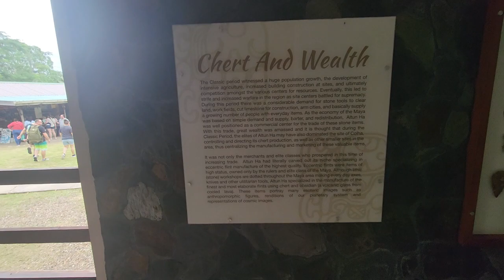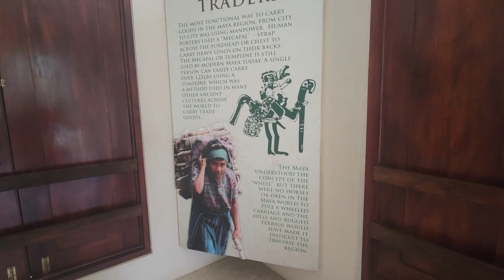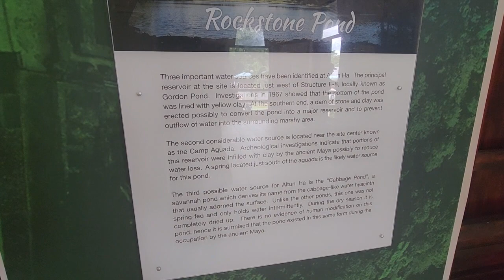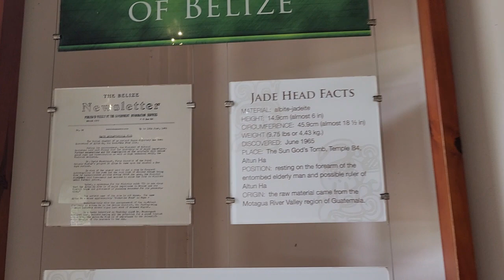Altun Ha Ruins Museum Belize